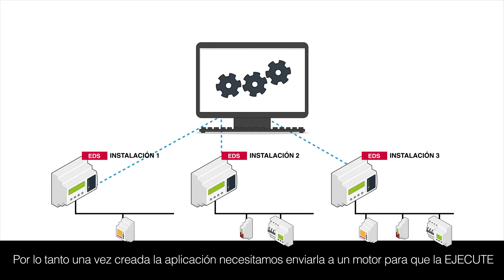3- Preferencias de motores en PowerStudio Scada (embebido)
EDS es un gestor energético dotado de PowerStudio embebido con servidor Web, que facilita al usuario la consulta de cualquier variable eléctrica al permitir conectar equipos de medida a su bus RS-485, sin necesidad de instalar software alguno en un ordenador de la red de área local (LAN o VPN).

Gracias al bus de expansión RS-485, el usuario tiene la posibilidad de visualizar cualquier variable procedente de los equipos conectados al dicho bus, pudiendo visualizar incluso la información en tiempo real, en formato de tabla o incluso gráfico (data logger). Dispone de 8 entradas digitales libres de tensión y 6 salidas por relé programables.